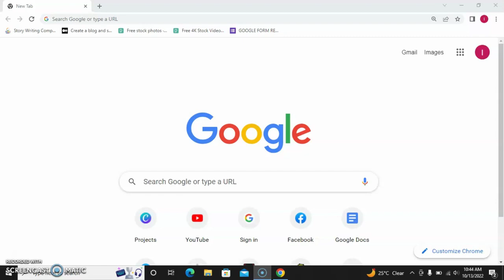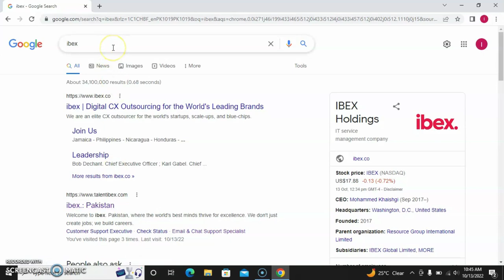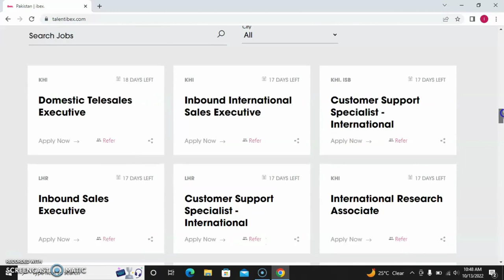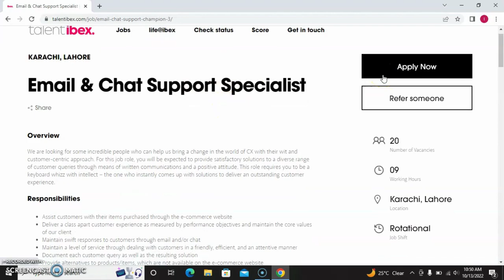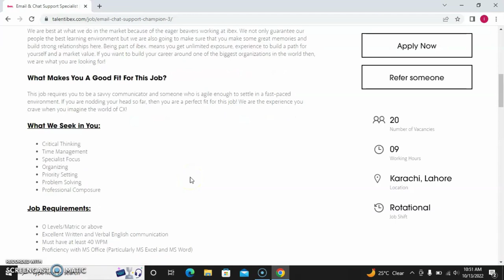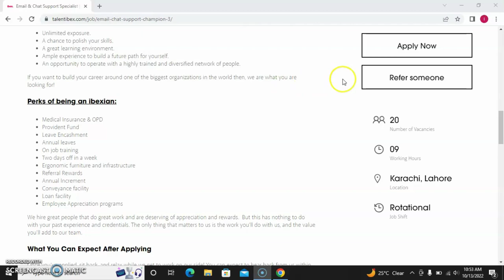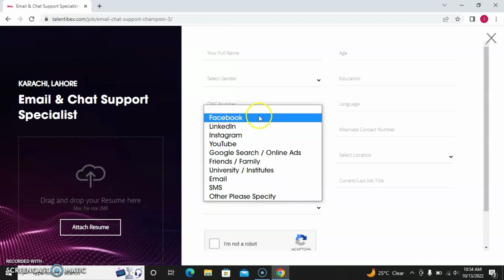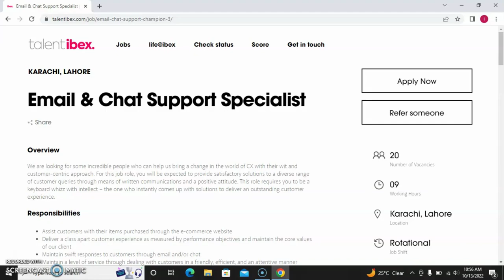How to apply for job in Ibex| Ibex jobs| opening vacancies in Ibex.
This video is related How to apply for job in ibex Pakistan. Over all view about job openings, number of vacancies, location and skills required for the post  has been mentioned in the video. I hope this video will be helpful.

 If you're looking for some great opportunity as a student or looking for entry level position in any organization apply right now.

Pay rate in Ibex is quite good so if you want to apply somewhere with a good pay rate and transportation facility ibex is the best option for you.